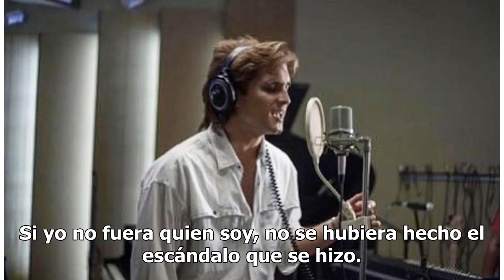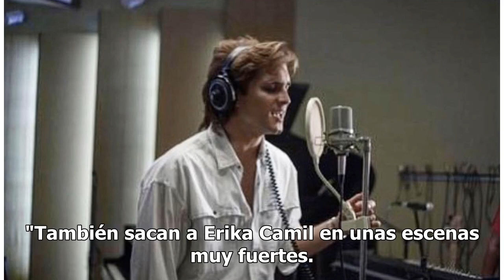Roberto Palazuelos considera que los escritores de 'Luis Miguel la serie' actuaron con alevosía y...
Roberto Palazuelos considera que los escritores de 'Luis Miguel la serie' actuaron con alevosía y ventaja

Roberto Palazuelos ha sido el actor que más ha levantado la voz y ha salido a defenderse de lo que proyectaron sobre él en Luis Miguel la serie. Incluso, llegó a pensar en demandar a la producción por las mentiras que contaron. Pero eso ya es cosa del pasado. Palazuelos ahora busca paz y viajar por ...